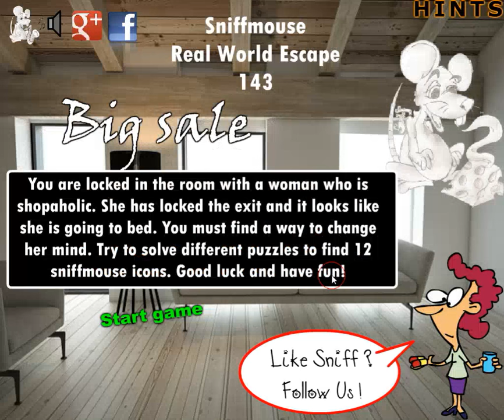[Demolacion] Sniffmouse Real World Escape 143: Big Sale Walkthrough